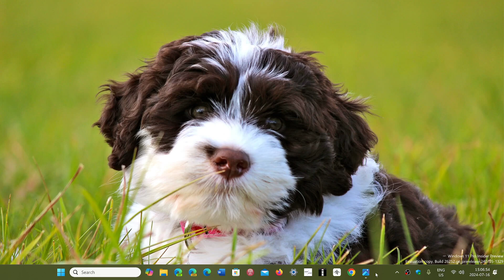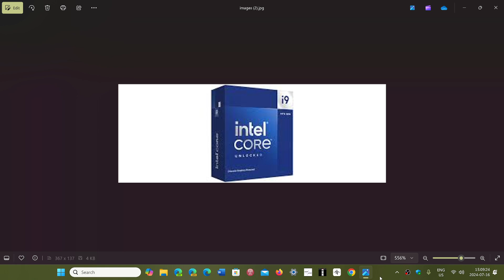WARNING Intel 13th 14th generation CPU 13900K 14900K High failure crashing rates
It seems Intel has a huge problem with the latest 13th and 14th gen CPUs